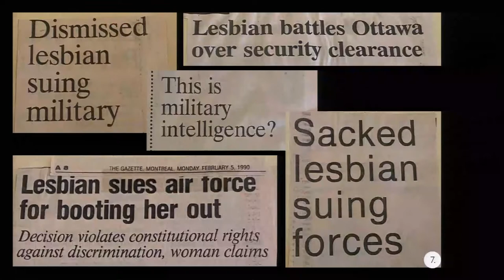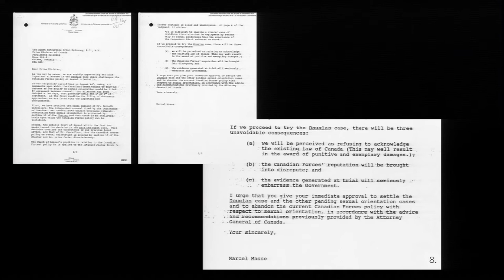Michelle Douglas lecture - The Accidental Legal Activist: How I Used the Courts to Seek Justice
The Michelle Douglas Lecture is held in conjunction with the Martine Roy Student Colloquium, with the aim of encouraging student scholarship and enhancing public engagement around issues related to equality and justice for LGBTI communities. The Lecture and Colloquium were established in recognition of the path-breaking work of these remarkable individuals towards the advancement of equality for LGBTI people in Canada. The Lecture and Colloquium are made possible by the generous contribution of IMK Advocates.